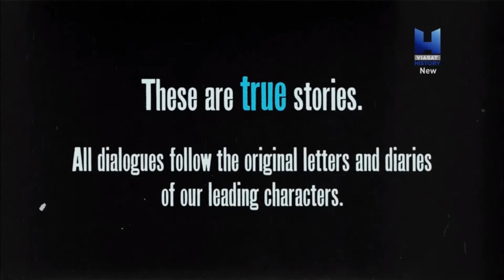Büyük Savaş Günlükleri - Net'te İlk - Viasat History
Birinci Dünya Savaşı yeni bir tür savaştı; milyonlarca sıradan erkek, kadın ve çocuk arada kalmıştı. Hayatları asla hayal edemeyecekleri şekillerde değişti.